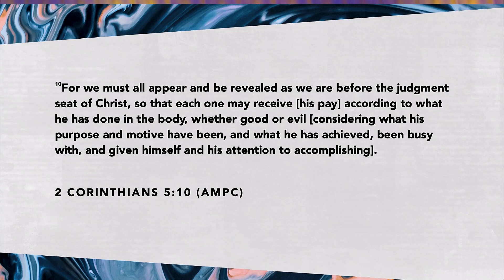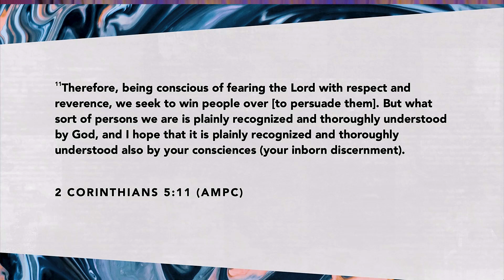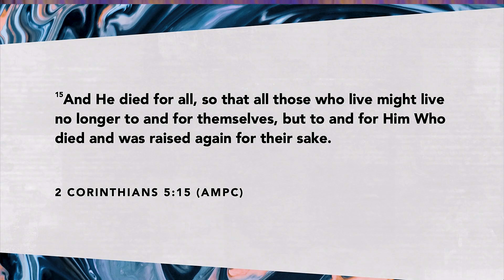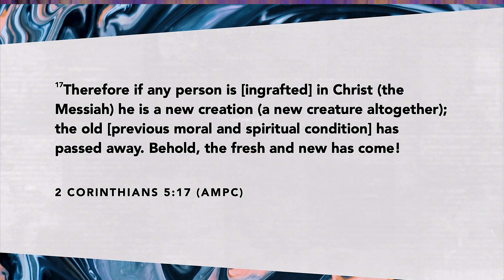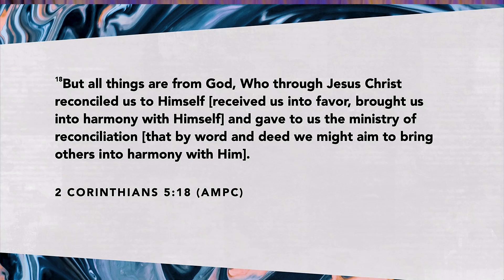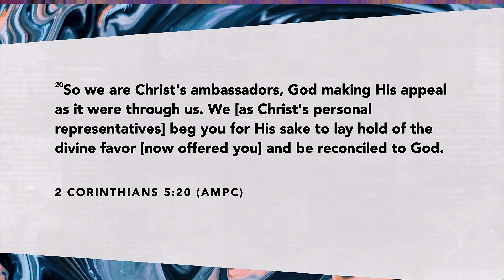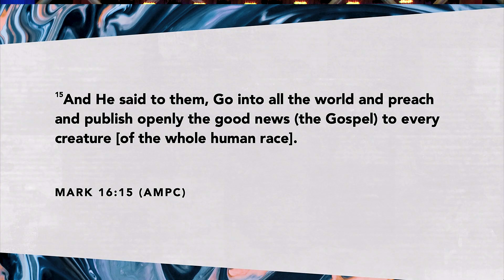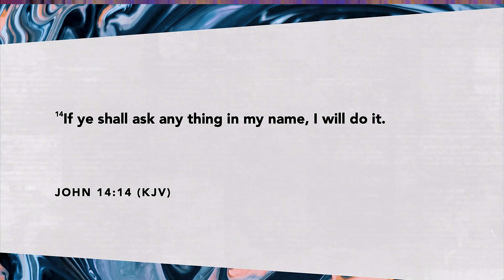Serving the Gospel | Pastor Andy Visser